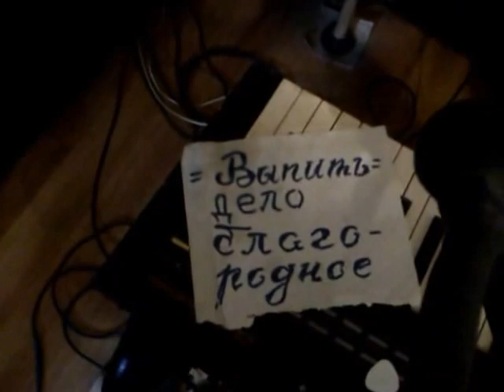Страна трудовая поет!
Играют и поют музыканты города Херсона.